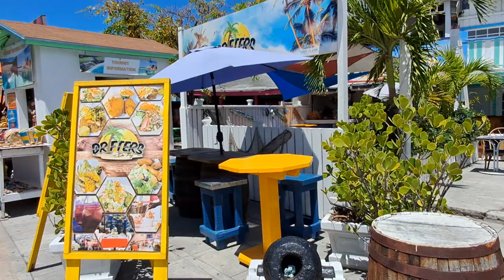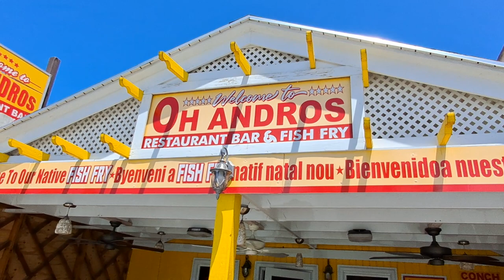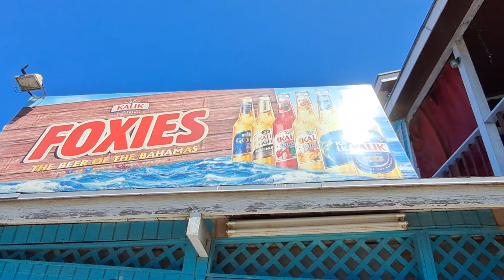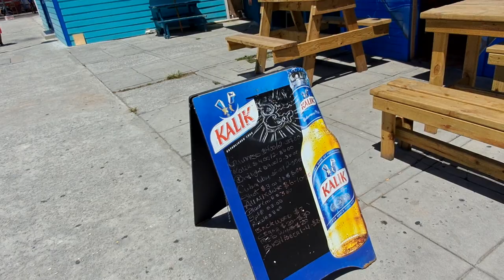BAHAMAS 'FISH FRY', WORLD FAMOUS !!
'FISH FRY', NASSAU, BAHAMAS, WALK ABOUT !!